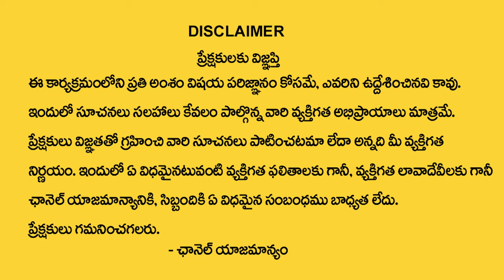N,V Letter Name 2024 Numerology Prediction | 2024 Prediction Dr.Khironn Nehuru | TSW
Watch► N,V Letter Name 2024 Numerology Prediction | 2024 Prediction Dr.Khironn Nehuru | TSW